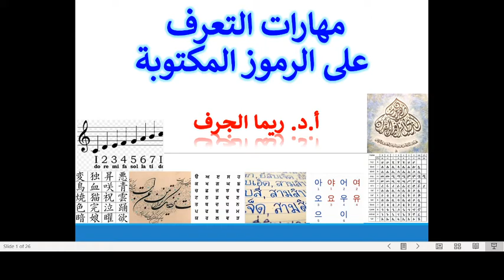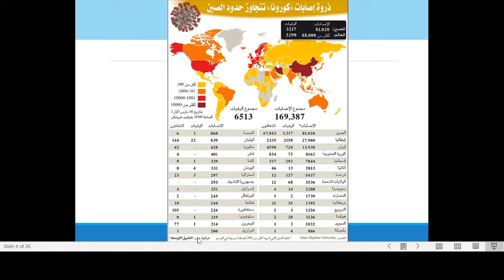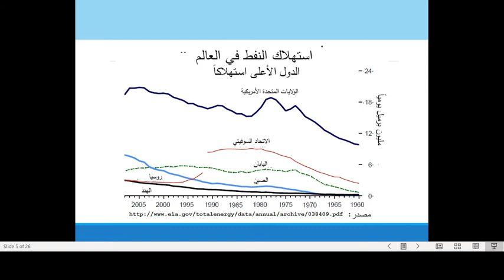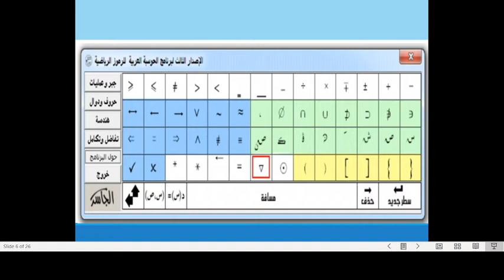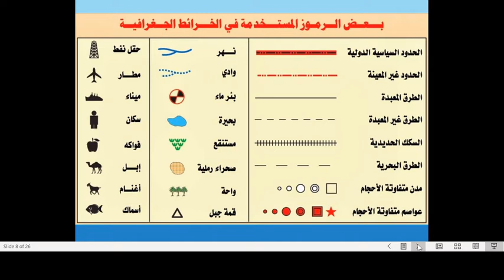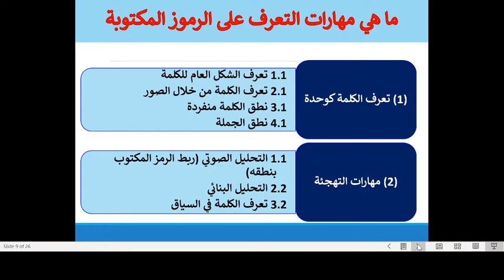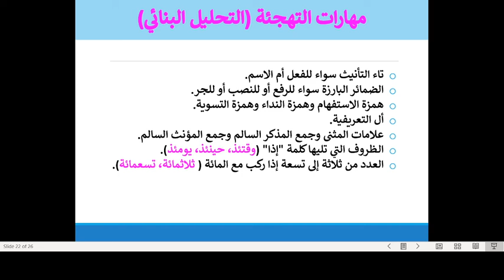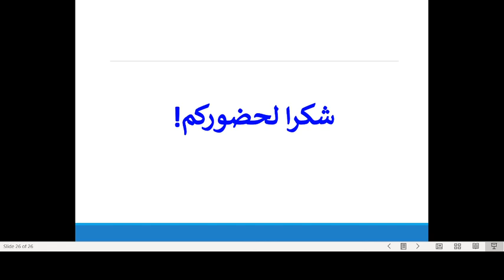مهارات التعرف على الرموز المكتوبة